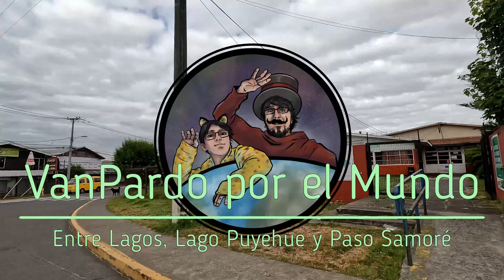VanPardo por el Mundo #005 - Entre Lagos, Lago Puyehue y Paso Cardenal Samoré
Van Brokk, Leopardo y Hellen Blue se fueron de paseo a Puyehue, en la región de los Lagos.

Locaciones:
Entre Lagos
Lago Puyehue
Ruta 215
Paso Cardenal Antonio Samoré
Mirador Inalco

Muy pronto la siguiente parte en la que llegamos a San Carlos de Bariloche, así que comenten y denle like para apoyar el video!

Nos vemos!